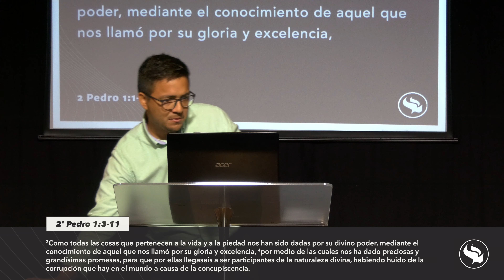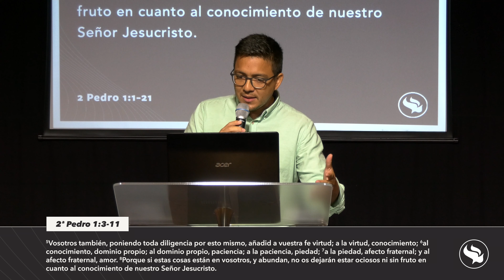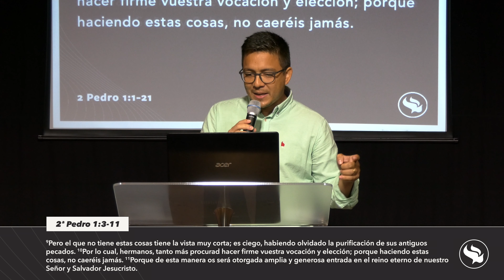Iglesia Rey de Reyes - Andrés Barreto - Vivir como Dios quiere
► Te ofrecemos una opción para atender tus dudas y consultas, así también como peticiones de oración; el WhatsApp oficial de la Iglesia Rey de Reyes.

¡Ayúdanos a seguir extendiendo el mensaje del Evangelio!